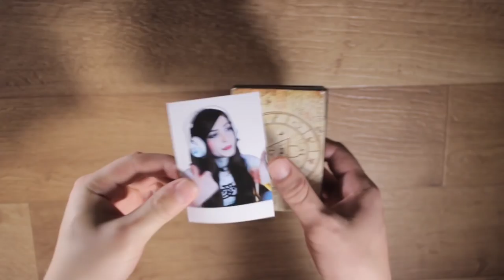КАРИНА СТРИМЕРША СЕСТРА ИРИНЫ СЫЧЁВОЙ??? MAGIC VLOG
Является ли карина стримерша сестрой ирины сычевой ? Ведь даже фамилии у них одинаковые!
Карина сычева  хитропопая девушка , которая стала супер популярной игровой звездой на платформе твич от созданного
ей образа неадекватной , психованной , матерящийся блогерши !
Итак ирина Сычева студентка МАДИ , которая тоже отличилась своими талантами на
очень широкую аудиторию, а точнее романтичной туалетной историей с захватывающим концом
(или несколькими) . Я думаю уже тут можно найти много
общего , кроме фамилии.
Но главным доказательством является временной трансфигуратор пространства и времени!
Ирина сычева это астральный близнец карины стримершы !